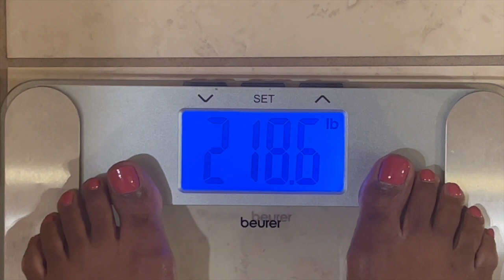Weekly Weigh In + Loose Skin| 100 POUND Weight Loss Journey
Hi Everyone! In today’s video, I am excited to share with you, my weekly weigh in for week 8 of 2023, here on my 100 pound weight loss journey! This is my weekly weigh in + loose skin update on my 100 pound weight loss journey.

In my last few videos, I’ve been sharing what I eat in a day regarding my alternate day fasting journey. I’ve shared how I am enjoying modified alternate day fasting in combination with weight training. I feel that this is really well suited for the current phase of life that I am in.

Modified alternate day fasting is where you intentionally have a lower amount of calories one day and then you intentionally eat over your daily caloric intake the following day.

In last week’s video, I weighed in at 220.0. In this week’s weigh in, I weighed in at 218.6 pounds! I am so happy to see a loss on the scale again this week.

In today’s video, I share with you all the pros and cons regarding last week. One of the things that I share is that I am beginning to notice more and more loose skin. I feel as if I am melting out of my body. I’m happy to be losing weight, but there is a definitely a part of me where o was really hoping that I could do it without having sagging skin.

My goal is to continue with with training and intermittent fasting, and hopefully, I’m able to finish this journey without having too much sagging skin, but if I don’t I have decided that I am completely comfortable with getting a tummy tuck or even skin removal surgery if needed.

I love how flexible I intermittent fasting is. I share my journey so that perhaps it may inspire someone else to continue to experiment along their health journey until they find what works for them.

❤️-Felicia